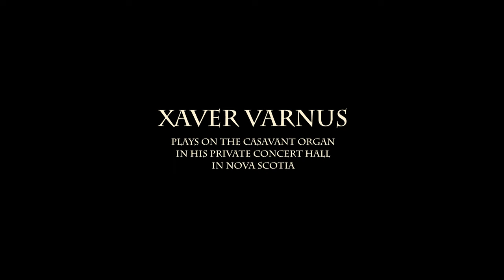XAVER VARNUS PLAYS BACH'S FANTASY & FUGUE IN G MINOR ON HIS PRIVATE CONCERT HALL'S ORGAN IN CANADA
Xaver Varnus plays Bach's Fantasy and Fugue in G minor BWV 542, based on the 1907 edition by Karl Straube, on his private concert hall's Casavant organ in Nova Scotia.

The Varnus Organ Hall needs your help. We are asking the community's support to restoring and operating Varnus Hall, Canada's only private organ concert venue owned by Xaver Varnus, to provide a worthy home for organists, famous artists and young talent alike, from around the world to perform, and broadcast their concerts online. We are grateful to you if you can help our work with any donations.